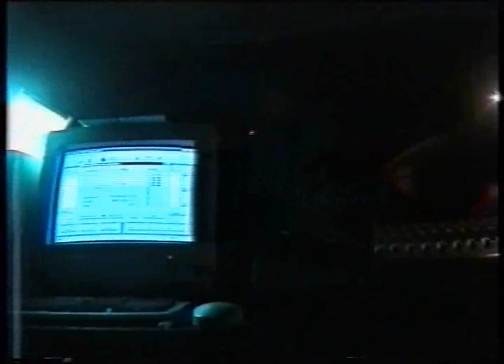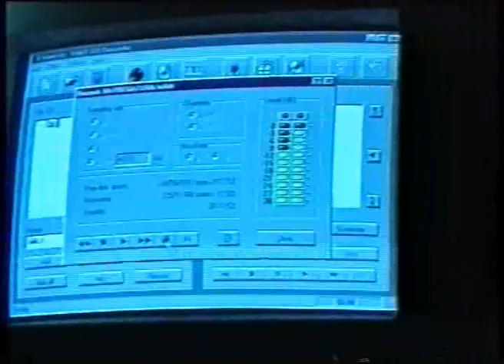Krawal 2000, 28.7.-29.7., prvič na Jesenovcu.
Bendi:
Fregatura (Koper)
Aktivna Propaganda (Ljubljana)
AK47 (Zagreb)
Youth Against (Varaždin)
Marko Brecelj (Koper)
Krik Disneylanda (Vrtojba)
Elvis Jackson (Ajdovščina)
Drugi Disko (Sežana)
Sarcom (Metlika)
Sodn Dan (Železniki)